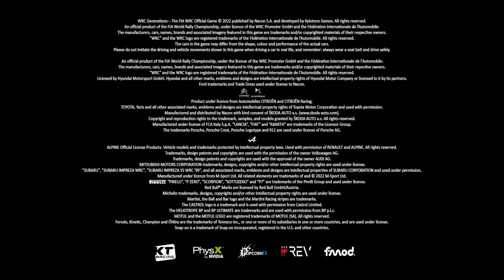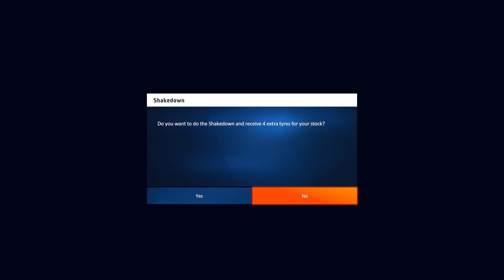(xbox series X) Wrc Generations